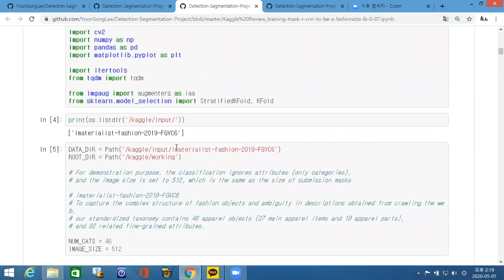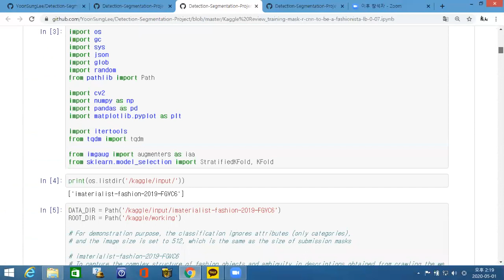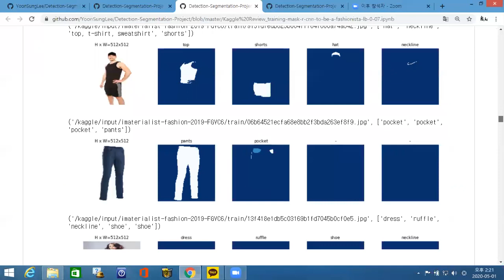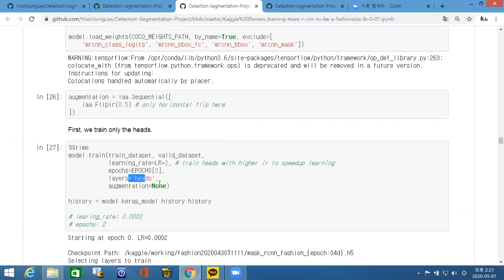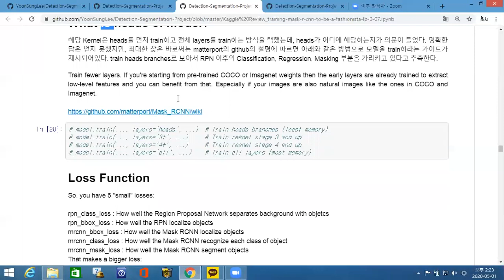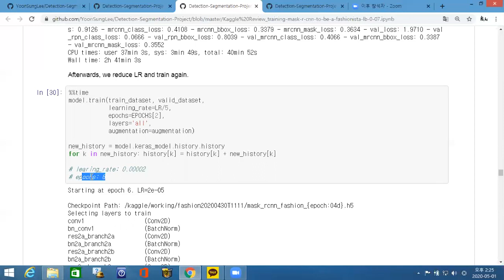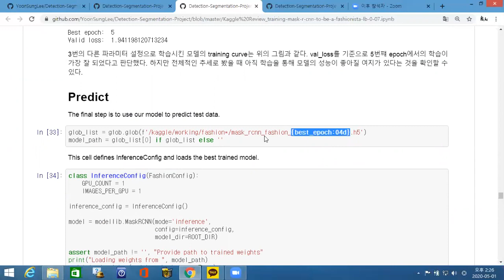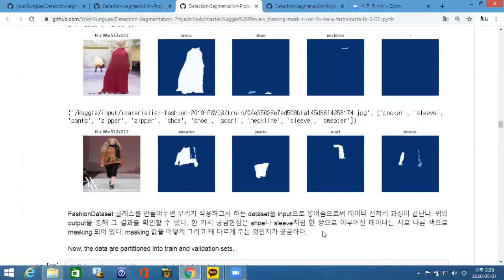[AI Inno Study] 05.Kaggle Fashionista with Mask R-CNN(2)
This is a video about Object Detection Concept and Model in my AI Innovation Square Study